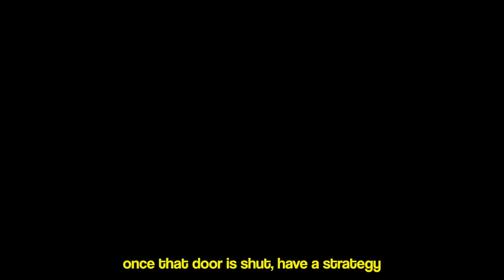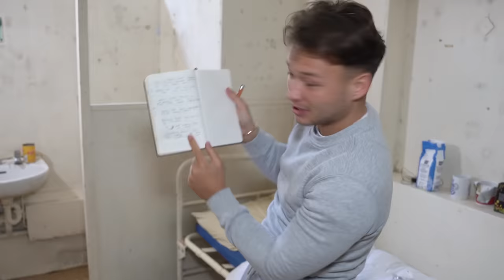I Survived 50 Hours In A Maximum Security Prison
I survived 50 hours locked inside a high security prison!

Shout out to @JamesDaniels for the linkup tv logo